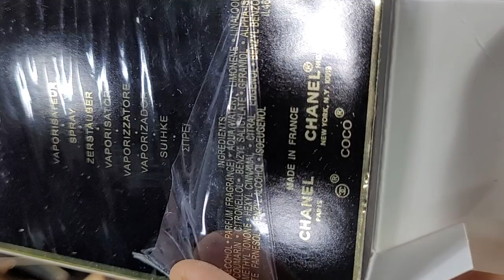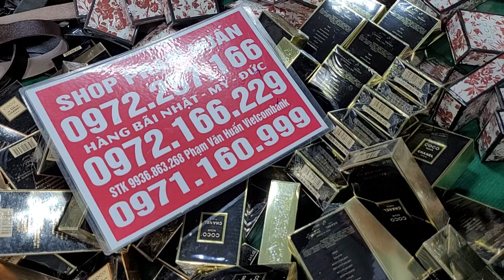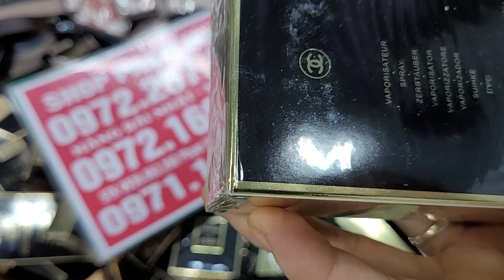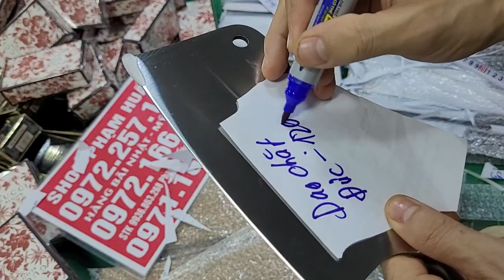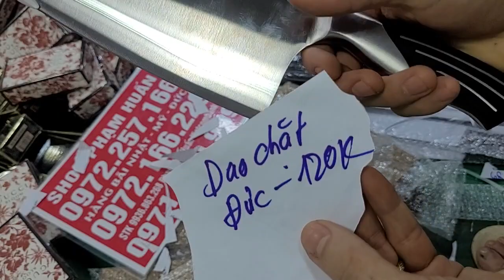EM VỀ LÔ DAO NHẬT BÃI GIÁ TỐT